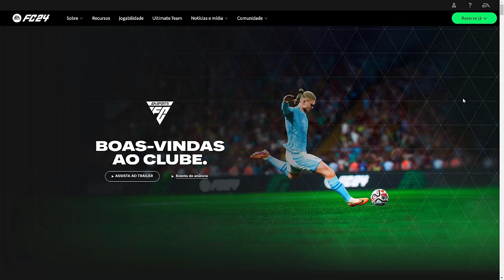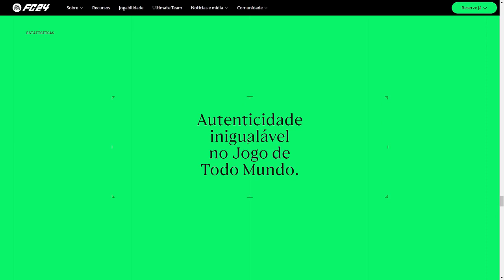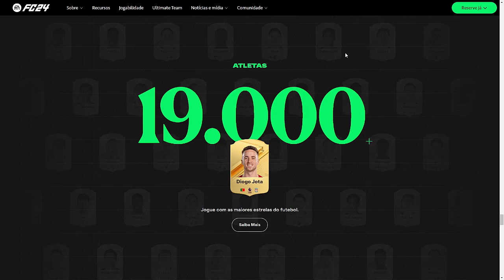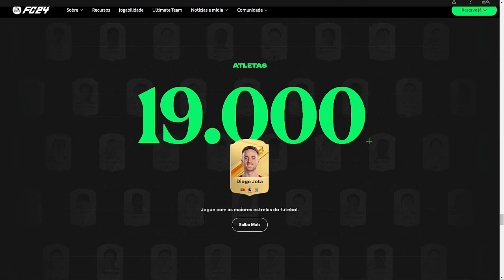🤬ESSE É O PIOR ANUNCIO DO EA SPORTS FC 24 | PACKS MANIPULADOS NO EA FC 24?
NESTE VÍDEO TRAGO PRA VOCÊS UMA COMENTÁRIO SOBRE A POSSIBILIDADE DE MAIS DE UMA VERSÃO DO MESMO JOGADOR VIR NOS PACKS NO EA FC 24.